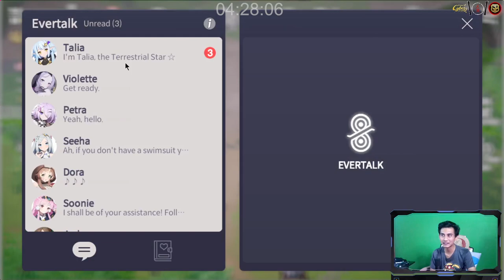Event Terbaru dan Guide Full Town - Eversoul - Part 12